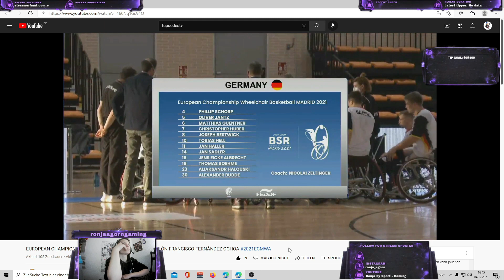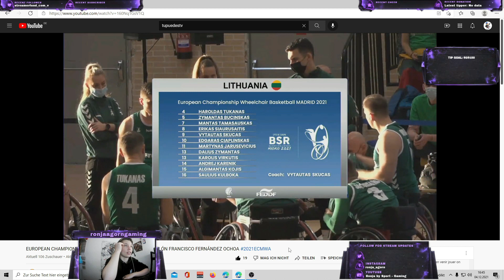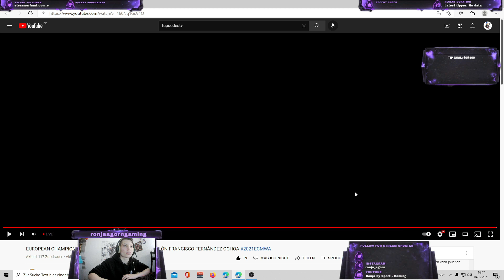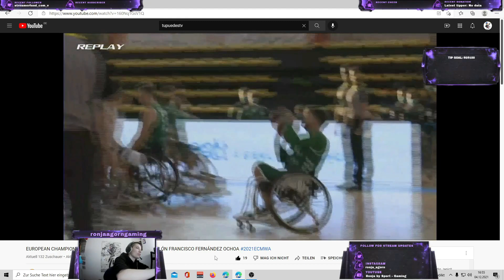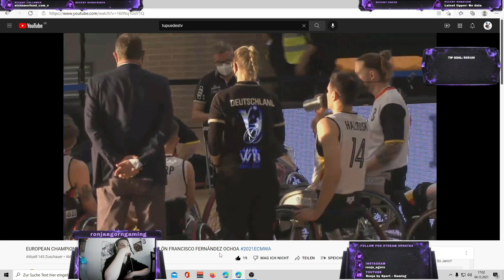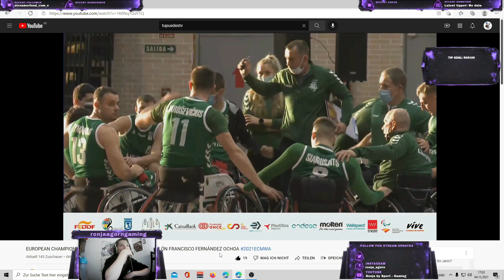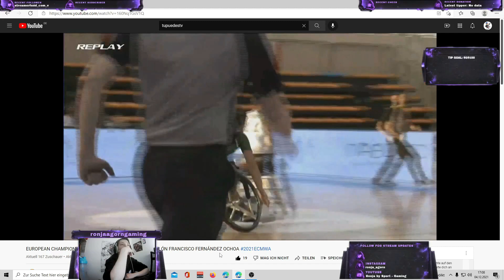Deutschland gegen Litauen // Rollstuhlbasketball Europameisterschaft 2021 in Madrid // Herren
ROLLSTUHLBASKETBALL EUROPAMEISTERSCHAFTEN 2021 MADRID

EM-Vorrunden der Männer & Frauen ausgelost
2021 ist Madrid Austragungsort der Titelkämpfe im europäischen Rollstuhlbasketball (IWBF-EU).

Die Gruppenauslosungen lauten wie folgt:

Herrengruppe A – Deutschland, Frankreich, Litauen, Polen, Schweiz und Spanien
Herrengruppe B – Großbritannien, Israel, Italien, Niederlande, Österreich und Türkei
Damengruppe – Deutschland, Frankreich, Großbritannien, Niederlande, Spanien undTürkei
Gespielt wird an zwei Veranstaltungsstätten:

Venue 1  – Centro Deportivo Municipal Francisco Fernández Ochoa
Venue 2 – Centro Deportivo municipal Marques de Samaranch
WM-Qualifikation:

Bei der EM qualifizieren sich die Top 5 Männerteams and die 4 besten Damenteams für die Rollstuhlbasketball-Weltmeisterschaft 2022 in Dubai (UAE/Vereinigte Arabische Emirate).

ronja.agorn_wcmx
ronja.wheelchair_basketball
ronja_agorn

ronja.agorn_wcmx
ronja.wheelchair_basketball